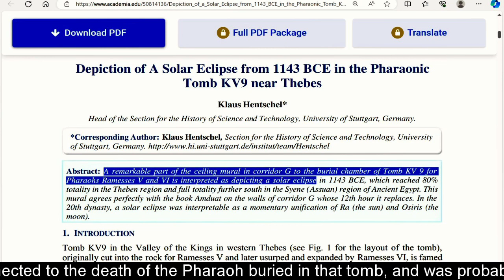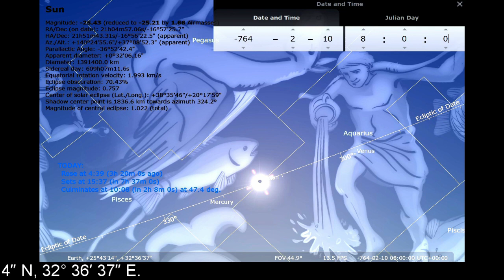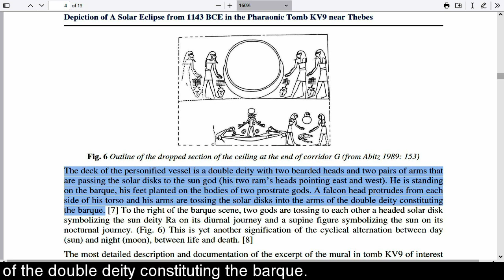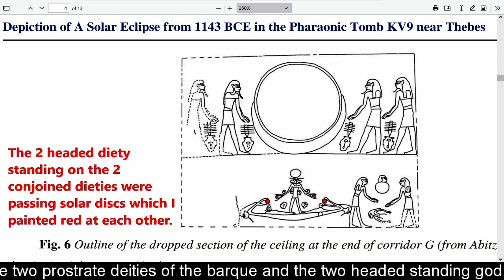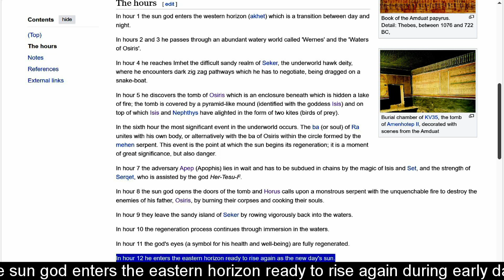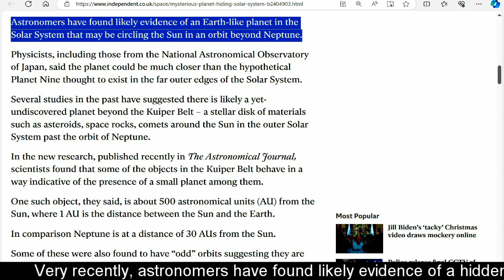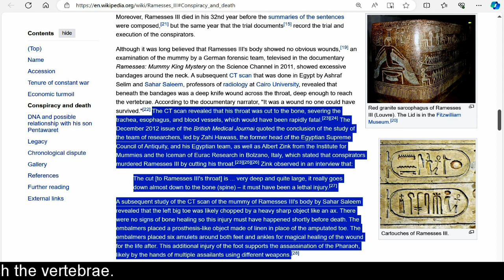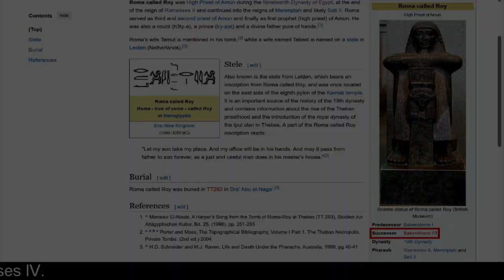Mural of February 10, 765 BC Solar eclipse in Ramesses V's KV9 tomb prove Ancient Aliens in Egypt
Depiction of a Solar eclipse from 1143 BCE in the Pharaonic Tomb KV9 near Thebes by Klaus Hentschel: A remarkable part of the ceiling mural in corridor G to the burial chamber of Tomb KV9 for Pharaohs Ramesses V and VI is interpreted as depicting a solar eclipse…

The depiction of a solar eclipse in a Pharaonic tomb implies to me that the solar eclipse was connected to the death of the Pharaoh buried in that tomb, and was probably the last celestial sign seen at his death. Also, the one who commissioned the ceiling mural must be a successor of the Pharaoh whose death was depicted by the eclipse. The circumstances of Ramesses V's death are unknown but it is known that he had a reign of almost four full years.

An ostracon records that this king was only buried in Year 2 of Ramesses VI, which was highly irregular since Egyptian tradition required a king to be mummified and buried precisely 70 days into the reign of his successor. Because Ramesses V’s burial was delayed by about 2 years, his successor Ramesses VI, had enough time and  was able to commission the construction of the ceiling mural before burying Ramesses V.

Brief description of the ceiling mural at the end of corridor G page 12 by Klaus Hentschel: a yellow disk resting on top of a sickle-shaped area of a slightly different tint not much darker but more intense, with a slightly reddish tinge… The disk is flanked on either side by two gods…

In my previous video titled ‘May 15, 2817 BC start of the 523,046 days Sothic cycle & the May 27, 845 BC Sothic rise of the Ilahum Papyrus’ I dated the latter part of Ramesses III’s 7th year, a Pharaoh of the 20th Dynasty, to 845 BC. Using current Egyptian chronology as a reference, the last regnal year of Ramesses V of the 20th Dynasty was 34 years after the latter part of Ramesses III’s 7th year. Using my revised chronology, this means the solar eclipse depicted in the ceiling mural of the KV9 tomb should have happened in 811 BC or sometime near it.

A solar eclipse with eclipse obscuration of 70.43% happened on February 10, 765 BC (or -764  in astronomical year numbering) at 8:00 UTC, and was visible in Thebes with coordinates 25° 43′ 14″ N, 32° 36′ 37″ E. You can verify this using Stellarium and by setting the Algorithm of delta T to JPL Horizons. Because the eclipse obscuration was only 70.43%, the Sun appeared like a sickle at the bottom of the Moon’s silhouette.

Also, one can see that the eclipsed Sun was positioned exactly at the border between Pisces and Aquarius (the two gods closest to the eclipse in the mural, and at opposite sides of the eclipsed Sun). In addition, Mercury was in Pisces while Venus was in Aquarius, and they both became temporarily visible during the eclipse. Mercury was the god behind the god Pisces at one side of the eclipse in the mural, while Venus was the god behind the god Aquarius at the other side of the eclipse in the mural.